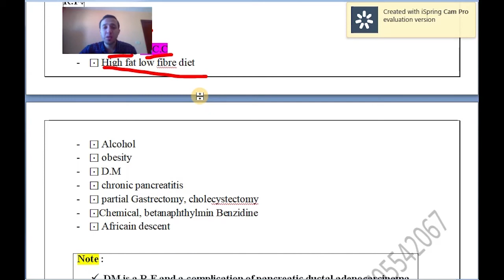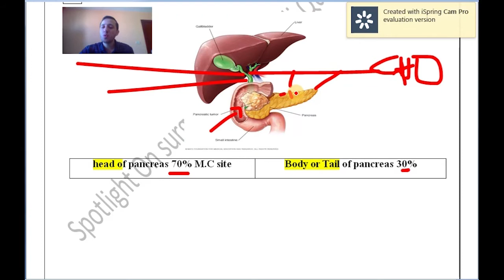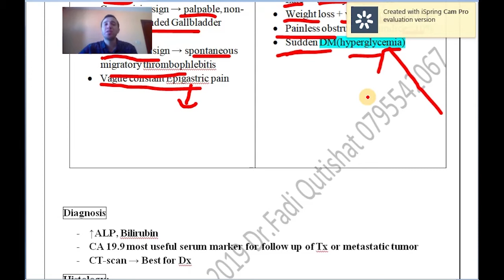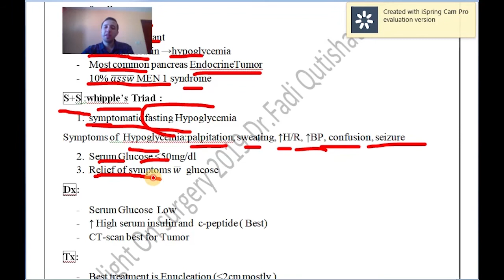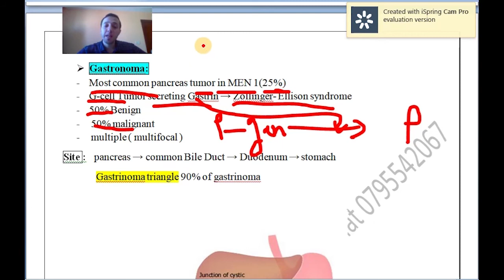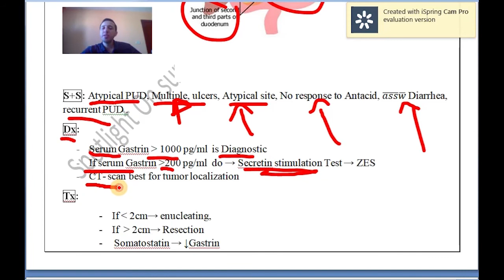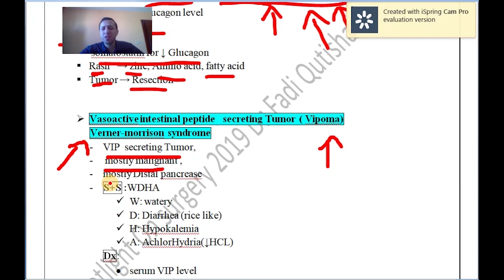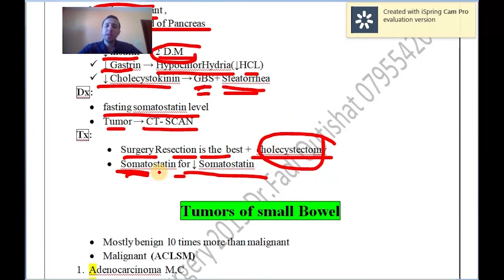Surgery Review/GIT surgery 5 [Typed material] Dr Fadi Qutishat 2020